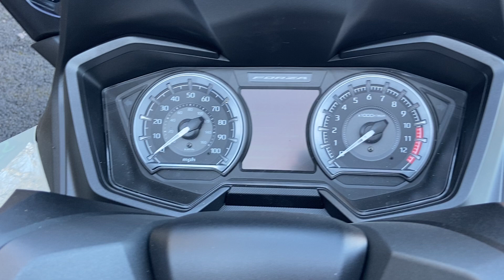New Honda Forza 125 - Completely Motorbikes